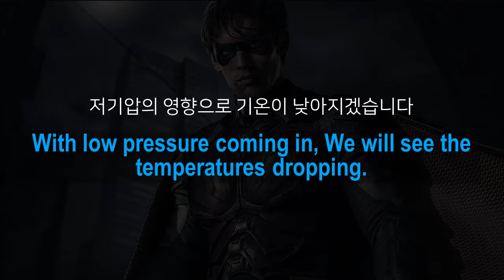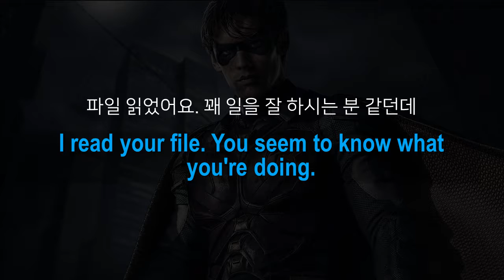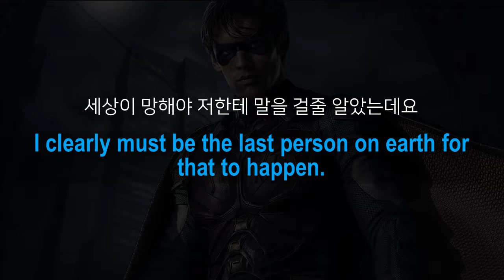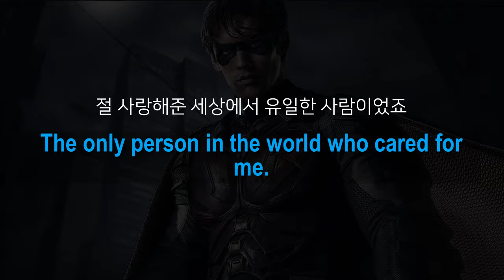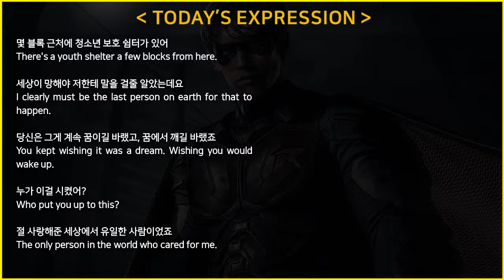[미드에 나오는 영문장] "DC 타이탄(Titans)" (1/4), 쓸만한 영문장 암기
"아는 것이어야 들린다" (영어 문장 암기)

# DC 타이탄(Titans) 시즌1, 1~2화 중 #
  드라마 영문장 표현, 보고 들으며 암기